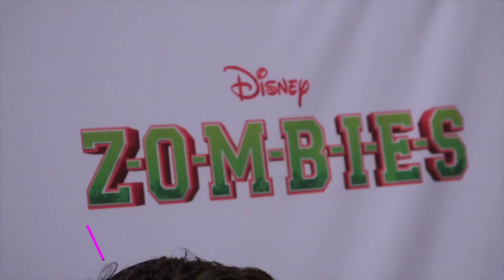J-14 | Unleash Your Inner Fangirl